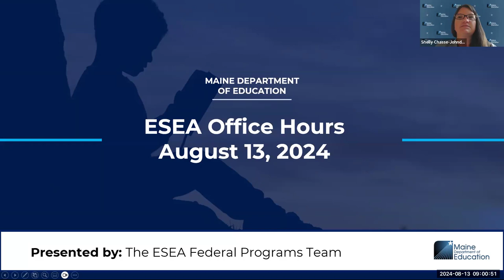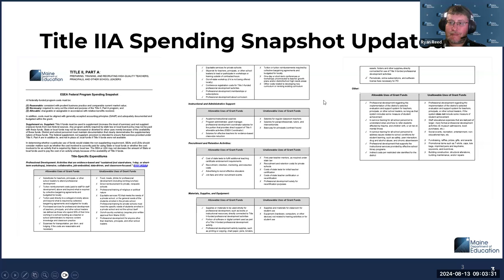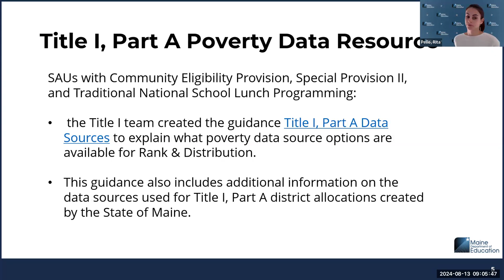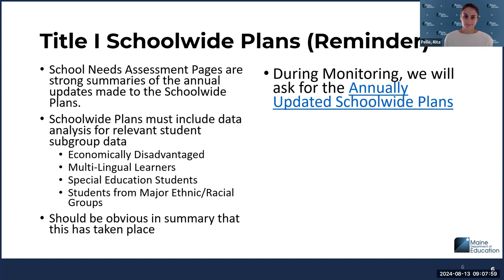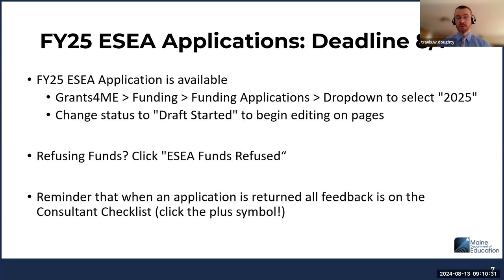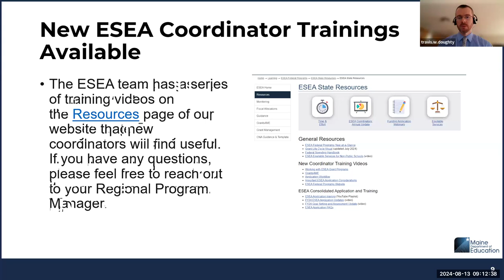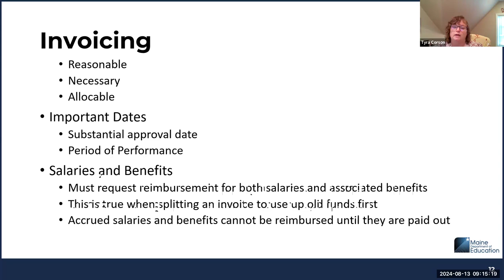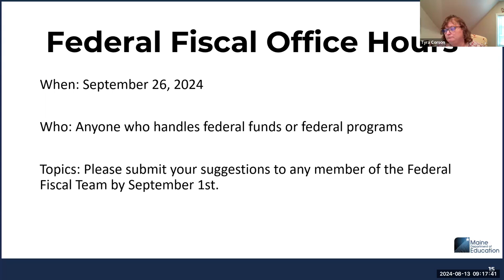ESEA Federal Programs Office Hours (8/2024)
The ESEA Team shares important updates including upcoming monitoring, the FY25 ESEA Application, new Equitable Services process for Title I data, and a new Title II Spending Snapshot. The Fiscal Corner includes housekeeping items related to invoicing, Grants4ME, and timelines for expiring grants.